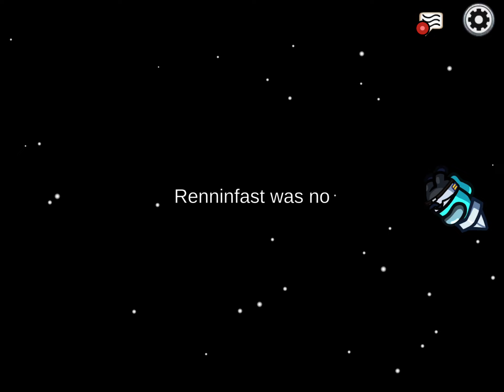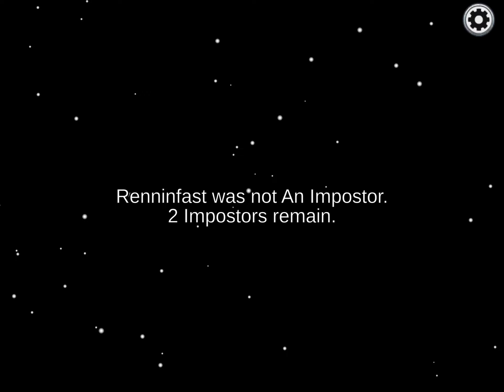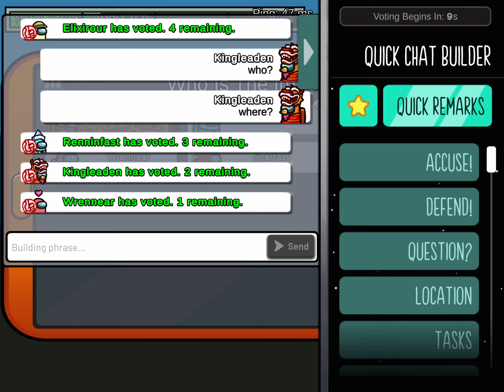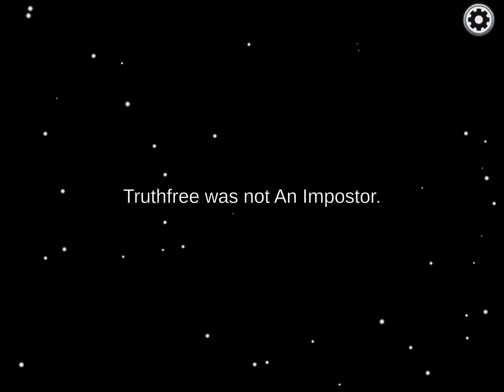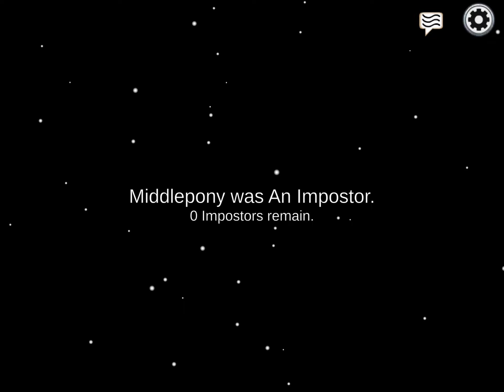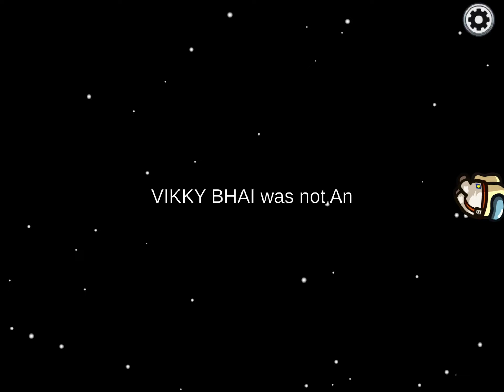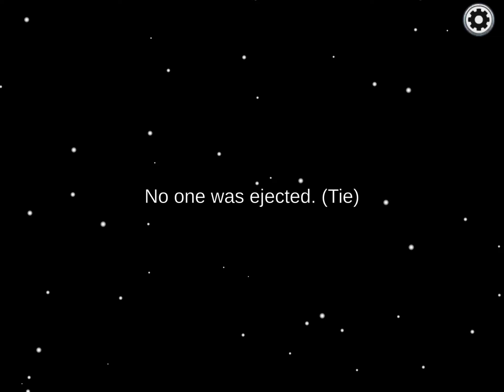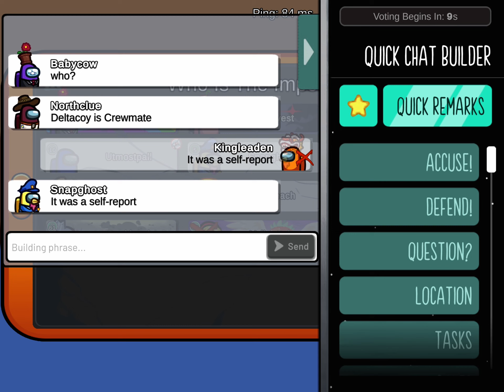Among us gameplay